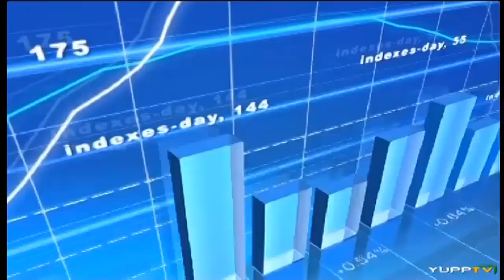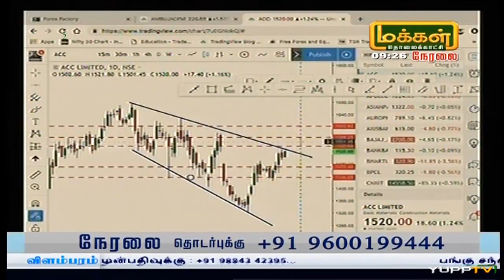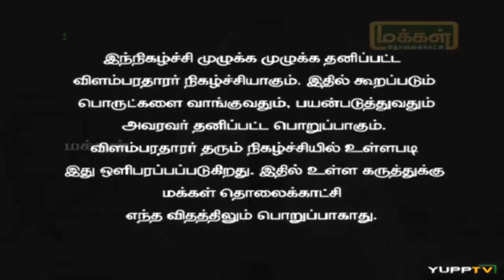Three Important Things To Know Before Trading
Our chief-currency analyst, Mr. Kishore kumar has been invited in MAKKAL TV LIVE SHOWS. He will be explaining abut Three Important Things To Know Before Trading .

Full Day Technical & Fundamental Trading Workshop at Chennai (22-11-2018) Coimbatore (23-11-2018)
Now start trading the financial markets with trade achievers, Were team of professional traders and retail traders come together.

Regards,
K.S. Kishore Kumar(CEO & FOUNDER)
Trade Achievers